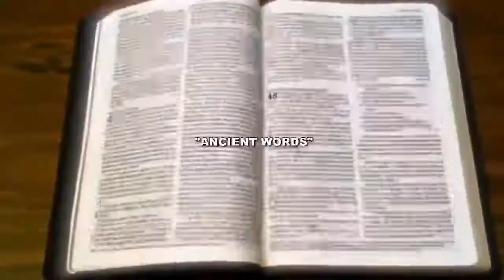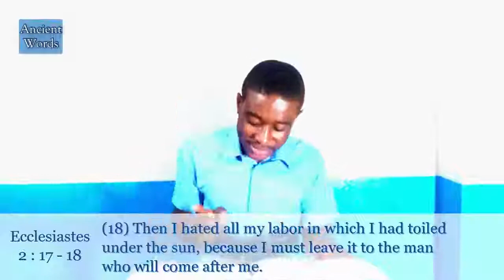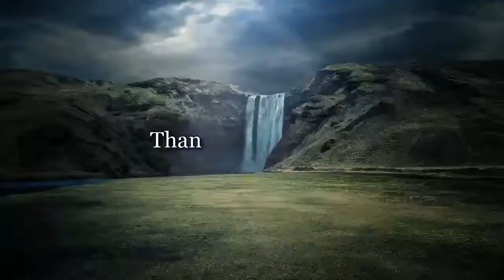HE DIED ON...